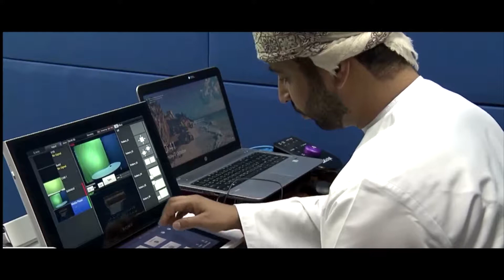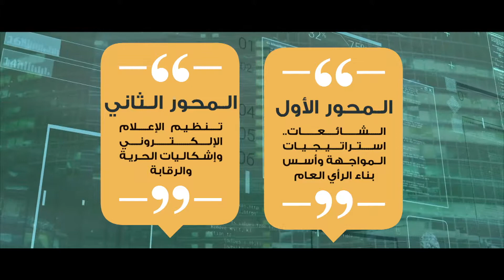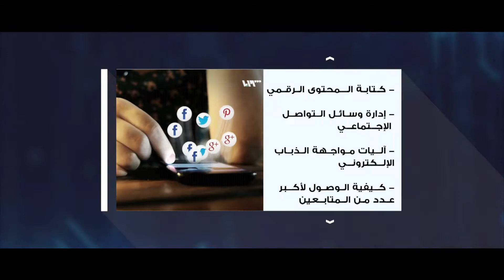الإعلام الجديد والعصر الرقمي